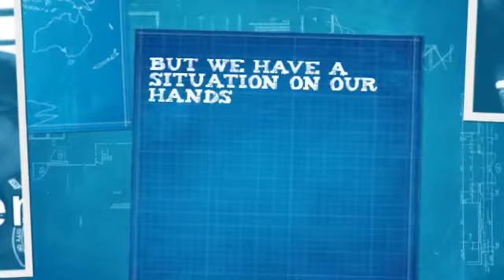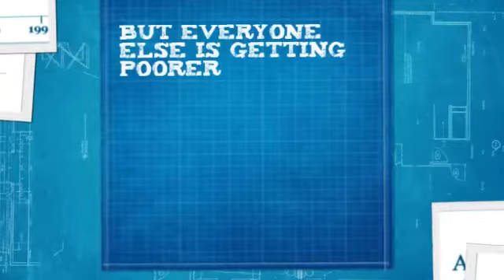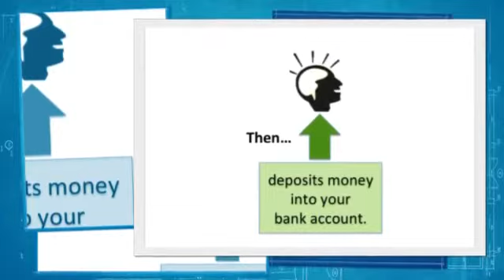The Knowledge Revolution